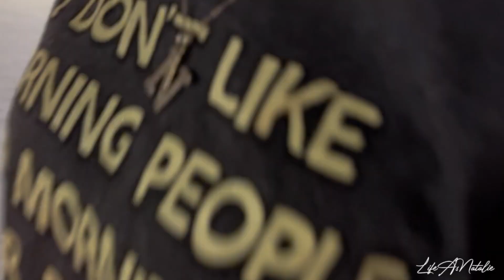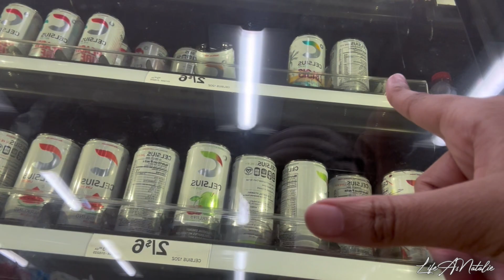TRAVEL VLOG 002: COME WITH ME ON A 13HR ROADTRIP TO DALLAS,TX!! A chill+entertaining ride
(Watch in 1080/HD quality!!)
Hey friends💝

•Welcome or welcome back if you’re not new to my channel!

•If you’re one to love long drives, than I suggest doing a road trip this summer for sure! Even thought this was the longest I’ve been on the road *heavy on the longest😭*, I had fun traveling to Texas with my family and I hope yall enjoy the experience to with me in this vlog!!

•Chapters in this video:
00:00 intro
02:58 chit-chat :)
06:29 finna hit the road
08:56 on the roadd
10:25 chit-chat :)
13:01 outro

Editing app: Capcut, Phonto, Picsart
“Why I do Youtube?”: For the comfort of memories and to also work and improve on my digital editing skills.

-LifeAsNatalie